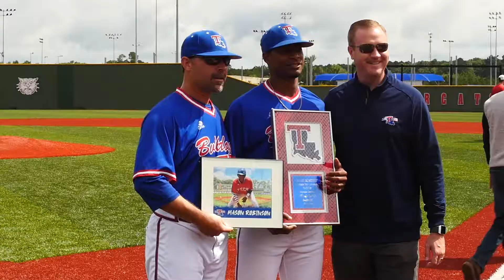LA Tech BSB Senior Day 2019